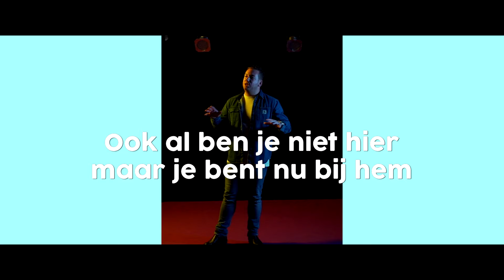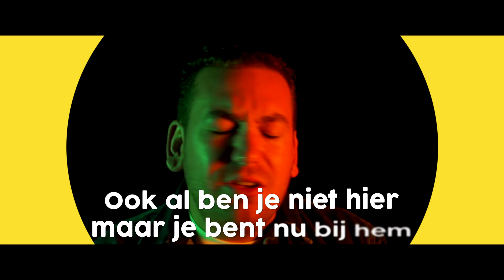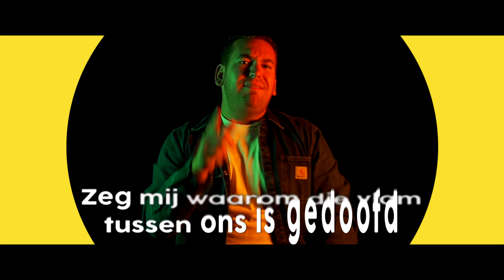Sander Kwarten - Waarom Leef Je Nog In Mijn Hoofd (Officiële Video)